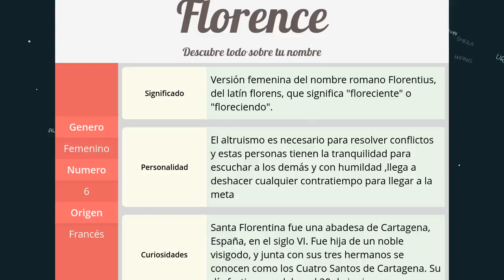Significado de Florence, nombre Francés para tu bebe niño o niña (origen y personalidad)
Descubre el significado del nombre (Francés) Florence y el origen de su procedencia. En la fuente original podras descubrir la personalidad y algunos datos curiosos del nombre para tu bebe.